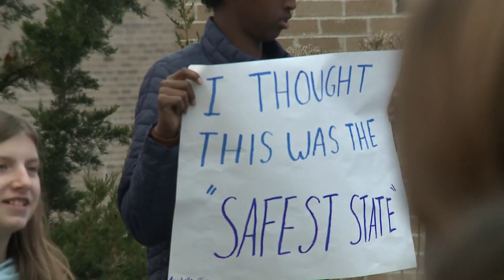Middle school students in Portland hold rally calling for gun reform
It's been more than a month since the shootings in Lewiston.